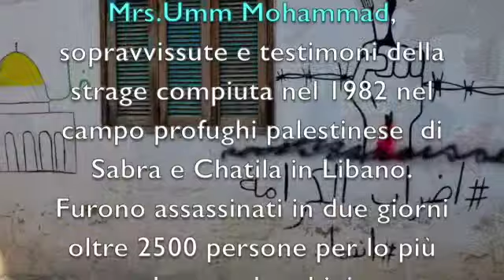Da Beirut a Modena per raccontare Sabra e Chatila